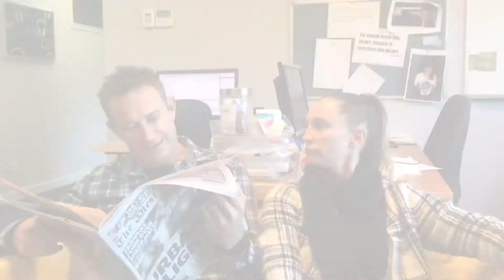98five's June Appeal Day 1 Wrap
What a cracker of a day 1! Lots of laughs, some tears and so so much love for our family. Thank you to everyone who was a part of today, if you missed it you can catch up below!